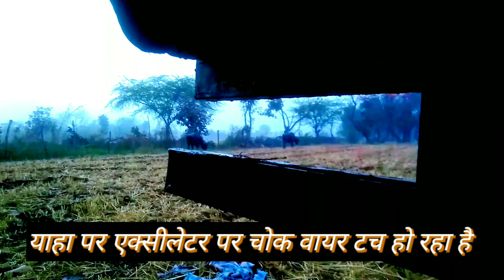आज तो बारिश ने दुम मचा दी | @585walachoravlogs5 daily life style vlog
Aaj tractor loaded trolley
fully loaded trolley
585 daily vlogs viral video
daily vlogs
life style vlog
585 wala chora vlogs
585 trolley shorts video
loading video 585
mahindra 585 bhomiputer loaded trolley
mahindra tractor loaded trolley
tractor loaded trolley
travel video
585 Mahindra money
loading video arjun nuvo
605 arjun nuvo fully loaded trolley
mahindra tractor stand
585 stunt wala chora vlogs